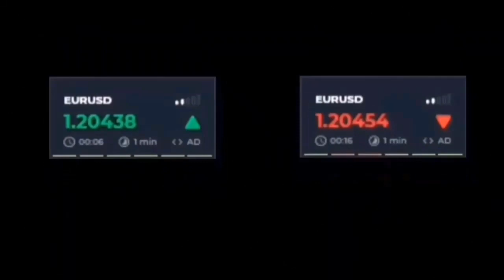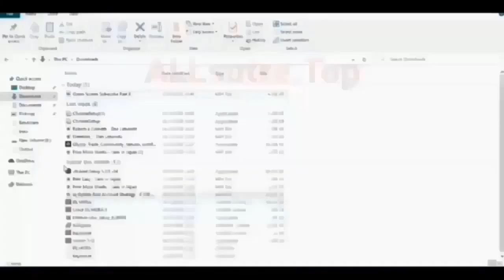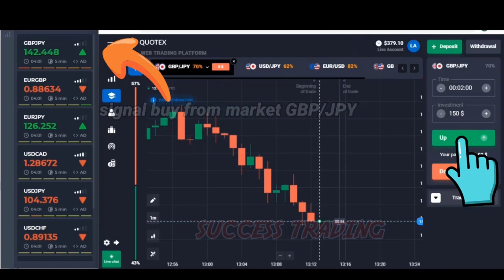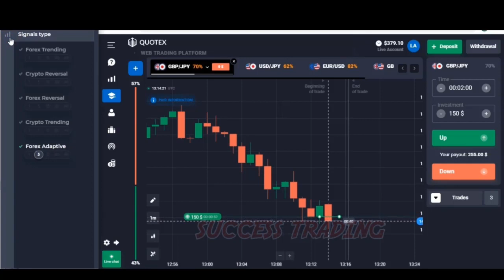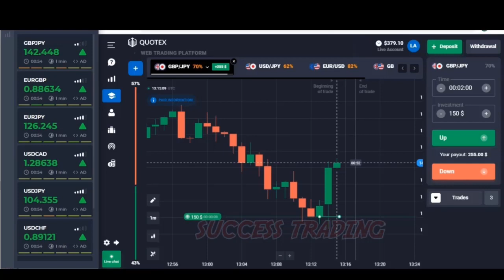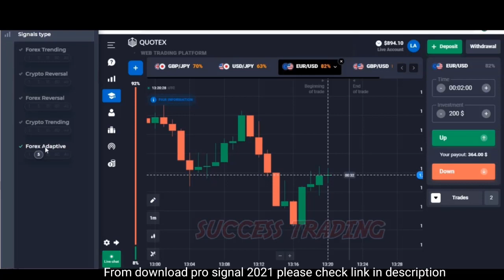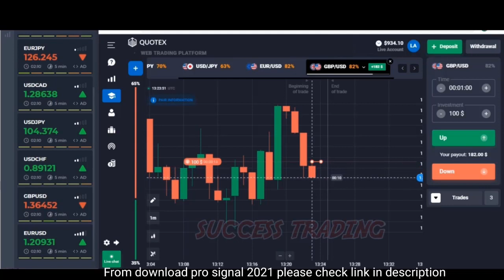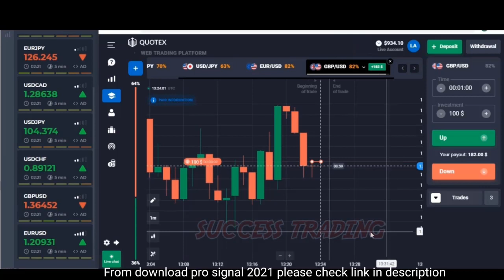100% WIN STRATEGY - NEW TRICK TRADING BINARY OPTION